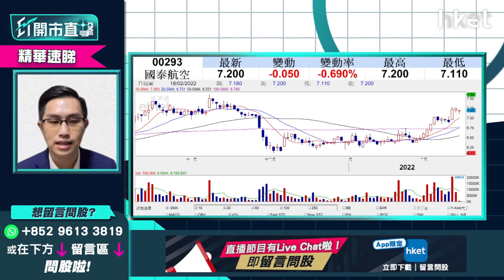【ET開市直擊】（精華） 買國泰航空（00293）搏反彈 前景點睇？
國泰航空昨日公布1月客貨運數據，全月客運量按年跌19%，運量則按年大跌32%，以反映收入的貨物收入噸千米數更跌64%。國泰指長途航班仍難以恢復，預期首季貨運運力不足疫情前3份之1。雖然股價近期有得反彈，但今日股價仍然受消息影響要跌1%。究竟現價買入搏未來通關消息是否適合選擇？中薇證券研究部董事黃偉豪（Ravi）為你分析，立即點擊收看/收聽。

Time code
00:29 - 港股今日焦點速覽
01:20 - 美股外圍市況速覽+港股ADR表現
02:34 - 亞太股市早段市況速報
03:09 - 俄烏局勢緊張    資金繼續流向避險股？美股繼續弱勢？
06:11 - 3月加息會議前    道指關鍵位在哪？
07:12 - 港股上日市況速覽+北水盤路
08:10 - 港股偏樂觀    受累外圍因素短期方向未明
09:56 - 如內地領幣政策無明顯收緊    港股未必太淡
10:45 - 港股成交低、本地疫情嚴峻    市場觀望心態重
11:16 - 恒指突破守25000點之上才可延續升浪    下望23900點
11:53 - 下周滙豐（00005）放榜    短期再搏好倉值搏率不高？
13:52 - 渣打（02888）績後無炒作   或投放於滙豐短期炒作
14:21 - 加息7次預期漸減    短期內銀行股宜先食部分糊
15:05 - 恒指今日季檢    染藍有冇炒作？
19:16 - 俄烏局勢帶動金價再轉強    金礦股落後金價、炒作短綫為主
22:36 - 港股開市前市況速報
24:13 - 消息股速報：信和置業（00083）、中移動（00941）
25:08 - ET個股推介：港燈（02638）
27:35 - 觀眾問股：阿里巴巴（09988）現價可入市嗎？
29:18 - 觀眾問股：贛鋒鋰業（01772）上日大升    今日可追入短炒？
31:18 - 觀眾問股：紫金礦業（02899）現時止賺好嗎？
33:23 - 觀眾問股：華潤電力（00836）18.5元買入有機會反彈？
35:36 - 觀眾問股：中鐵建（01186）5.81元買入怎部署？
37:19 - 觀眾問股：藥明生物（02269）85元買入可溝貨？
42:05 - 觀眾問股：美股自係進入深度調整未？SARK點睇？
44:17 - 觀眾問股：市場已消化加息預期？下半年美股仍可睇好？
46:19 - 觀眾問股：快手（01024）90元持有    如染藍怎處理？
48:29 - 觀眾問股：中國平安（02318）走勢點睇？上望多少？
50:37 - 觀眾問股：中國建材（03323）點睇？
51:31 - 觀眾問股：中國聯通（00762）4元買入上望多少？
53:33 - 觀眾問股：國泰航空（00293）7元買入搏反彈    前景點睇？
55:17 - 觀眾問股：創科實業（00669）139元買入點睇？
56:55 - 港股開市初段市況速報
57:32 - 新股IPO速報：匯通達網絡（09878）、清晰醫療（01406）
57:48 - 內地股市開市初段市況速報
58:01 - 財經日誌提提你